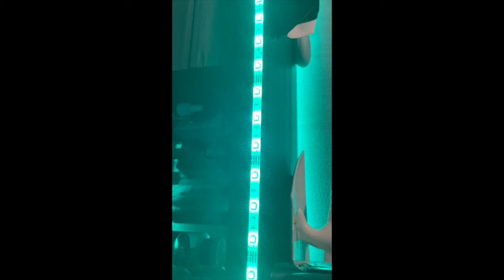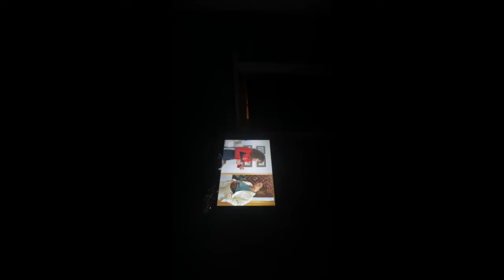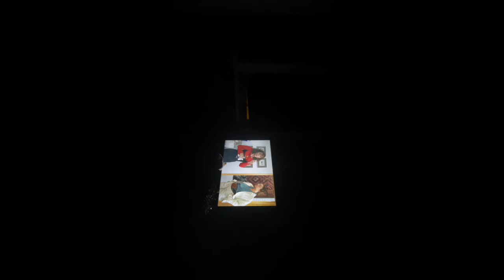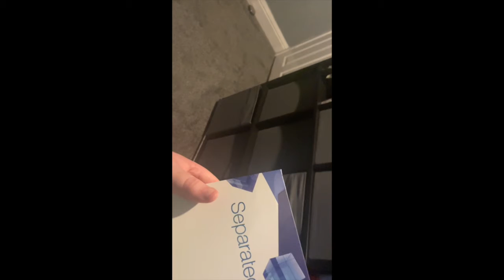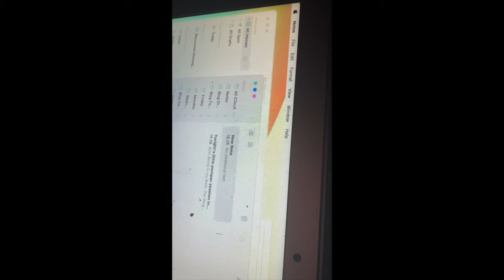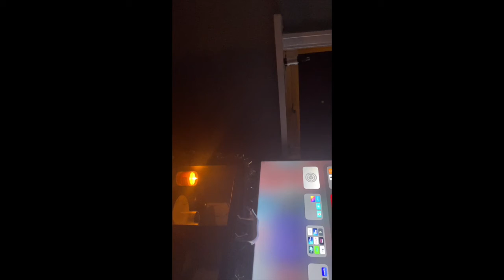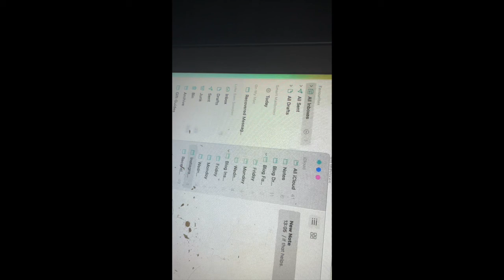BlindGuyAdventures | Vlogmas 2020 | Week 3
I'm usually rambling about something somewhere. Here's where else you can find me.

Credits.

Picture by Theresa Evans.